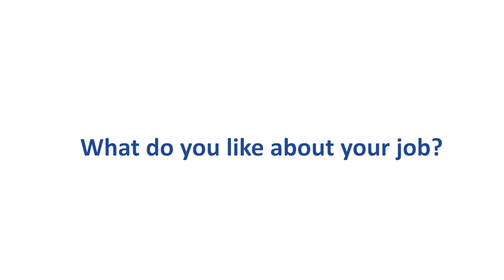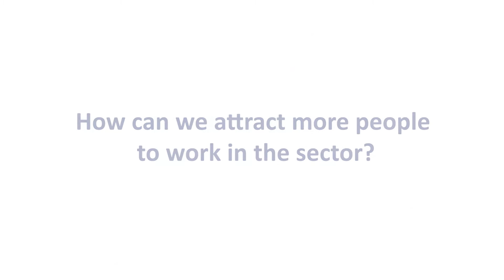Staff Matters!- VZW De Lork Part II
On the 3rd and 4th October, 2019 we will all meet in Helsinki to discuss the Disability Workforce of Tomorrow and the topics of ­­­­­­­­­­­­­recruitment, retention and training of social care and support workforce.

We visited EASPD Belgian members VZW De Lork to find out how support worker Olivier supports his client Vincent on a daily basis and what they both have to say about each other!

With thanks to Olivier Ishimwe, Vincent Debilio and Lieve Dekempeneer from VZW De Lork.

To find out more about our upcoming conference and to register